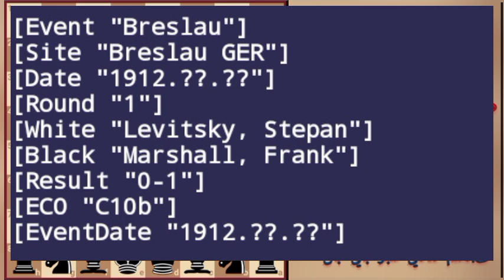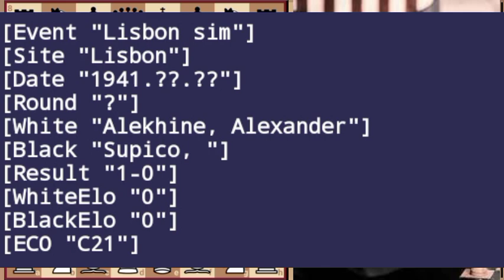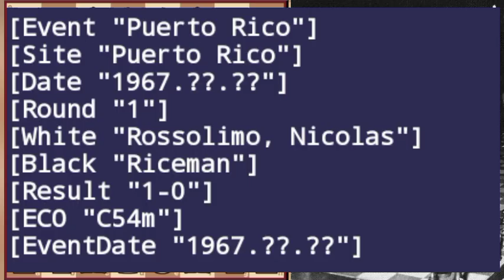أجمل النقلات بتاريخ الشطرنج نقلة مارشال و شقيقاتها ( نقلات نووية 5 )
ما عليك سوى الانتساب إلى هذه القناة للاستفادة من المزايا:
رابط دعم القناة .